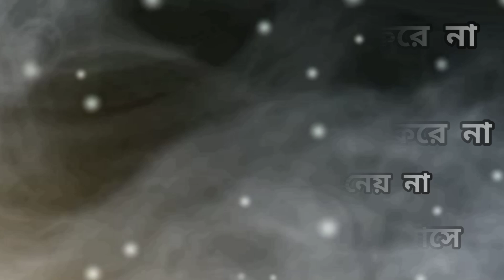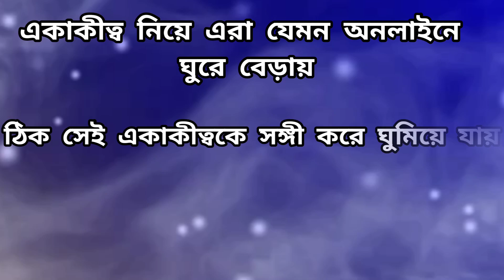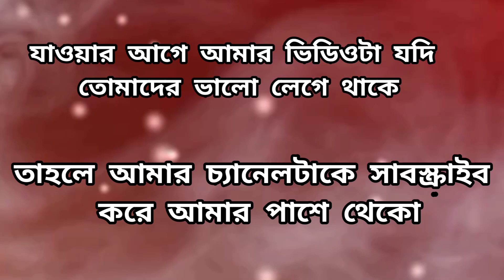কিছু মানুষ আছে অকারণেই অনলাইনে থাকে। এরা কাউকে মেসেজ বিরক্ত করতে আসে না। Bangla heart touching..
কিছু মানুষ আছে অকারনেই অনলাইনে থাকে। এরা কাউকে মেসেজে বিরক্ত করতে আসে না। Bangla heart touching motivational quotes video
bangla real story
bangla moner kotha
কিছু মানুষ আছে অকারনেই অনলাইনে থাকে
এরা কাউকে মেসেজে বিরক্ত করতে আসে না